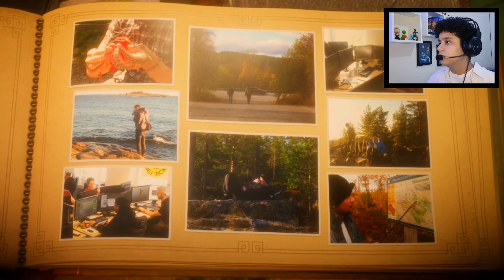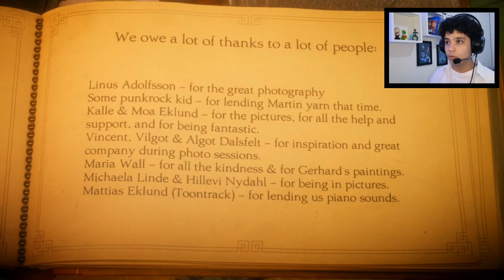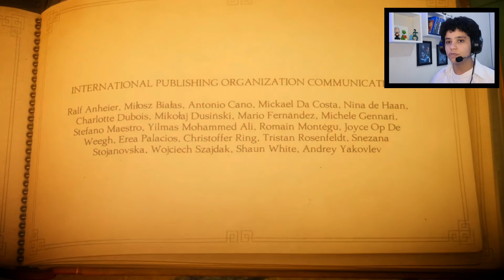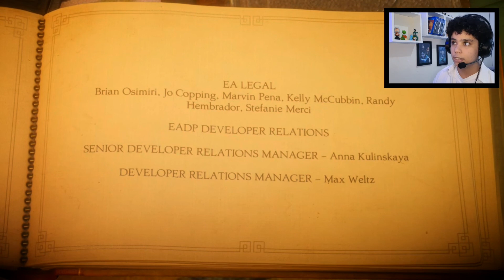UNRAVEL - O final mais triste do mundo (#12) FINAL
📌 UNRAVEL PARTE FINAL DO JOGO 📌

Descrição: Chegamos a parte mais triste do jogo o final, esse jogo mexeu comigo, a história mais emocionante e tocante de todas.

📍SEJA UM INSCRITO DO CANAL SUA INSCRIÇÃO É MUITO IMPORTANTE PRA QUE EU CONTINUE FAZER OS MEUS VÍDEOS PARA VOCÊS

SUGESTÕES DE PLAYLIST PARA ASSISTIR➡️  FAR: LONE SAILS